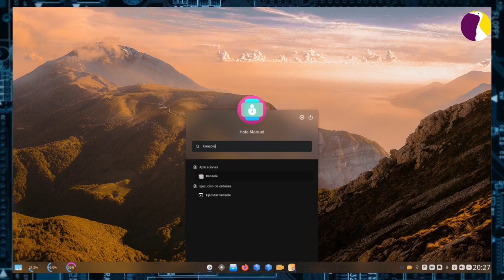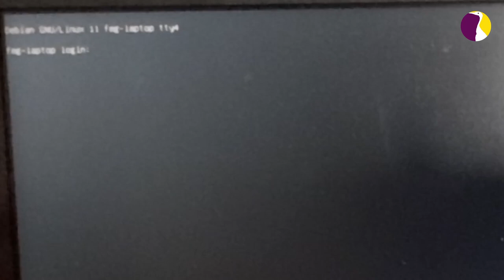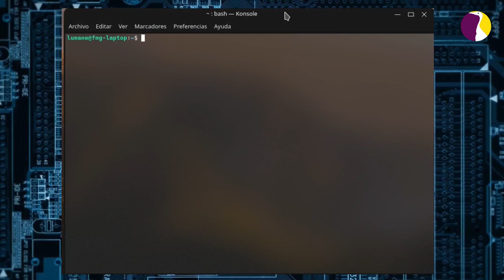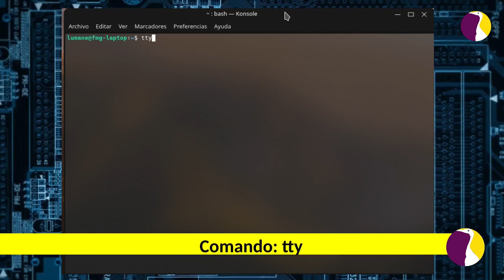Linux para principiantes! Resumen 5: La Terminal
Linux para principiantes: Extracto N° 5 Hoy charlamos sobre la Terminal